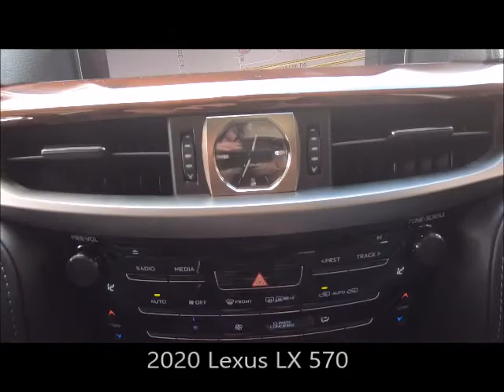2020 Lexus LX 570 Near Fort Myers and Bonita Springs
Looking For A 2020 Lexus LX 570 Near Fort Myers and Bonita Springs?
*Ask About Our VIP Delivery! Your MINT condition L/Certified Lexus Eminent White Pearl 2020 Lexus LX 570 with Luxury Package, Heated & Ventilated Front And Second- Row Outboard Seats, 21" Split-10-Spoke Alloy Wheels and Much Much More! ONE owner FLORIDA titled with an UNLIMITED MILE 6 year Lexus warranty from date of first use honored anywhere in the USA! Free Carfax, special finance terms, trades welcome and we ship anywhere! For an e-deal you'll feel good about contact Scanlon in Fort Myers today! We are your Used Lexus Florida Dealer. *Note that CPO/Used vehicles may be subject to unrepaired manufacturer recalls. Please contact the manufacturer for recall assistance/questions before purchasing or check the NHTSA website for current recall information. Scanlon gives each vehicle a safety inspection and checks for open recalls.** While every reasonable effort is made to ensure the accuracy of this data, we are not responsible for any errors or omissions contained on these pages. Please verify and review any information in question with a dealership sales representative, equipment listed is derived from manufacturer new vehicle data; some items and/or subscriptions may not be included with the vehicle as a pre-owned vehicle.
N